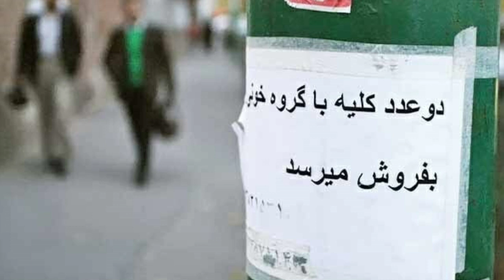مهدی رضوی آهنگ کارگر MahdiRazavi Kargar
کارگر اولین سینگل ترک از آلبوم دنیای کثیف منتشر شد.
Track name:Kargar
Artist:MahdiRazavi
Album:Donyaye Kasif

دوستان لطفا در اینستاگرام یوتیوب ساندکلاد مارو حمایت کنید لینک این پایین👇🏻🙏❤